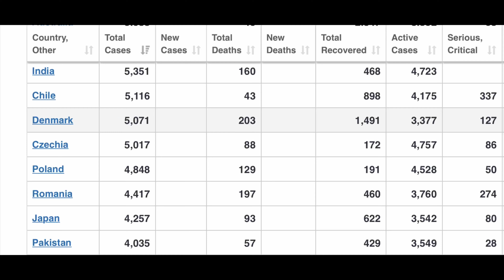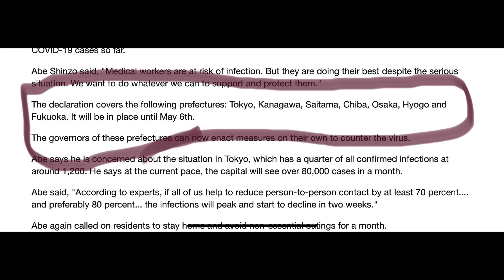Corona Virus In Japan/ Life In Japan/ Desi Boy/ Pakistan